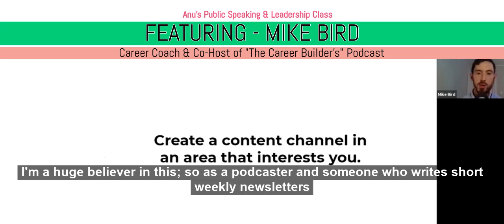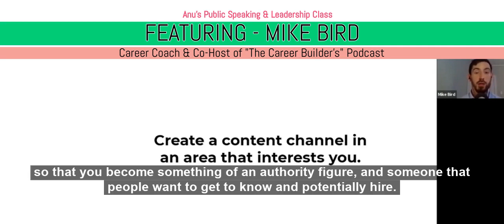Mike Bird Career Coach perspective on Content Creation